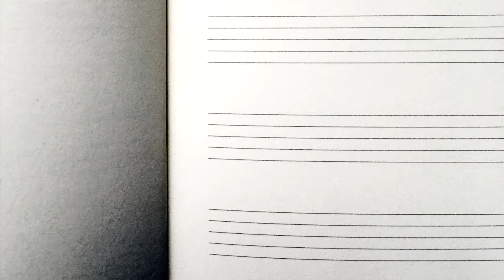Miniature #6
Pièce polytonale pour piano solo